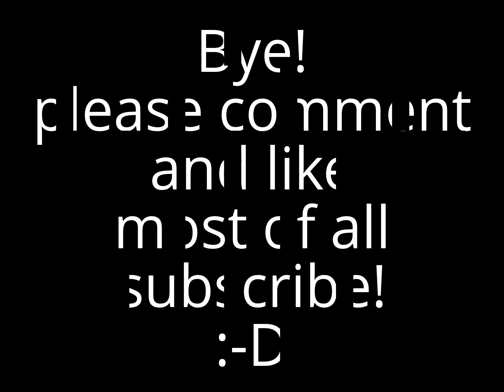info and a shout out